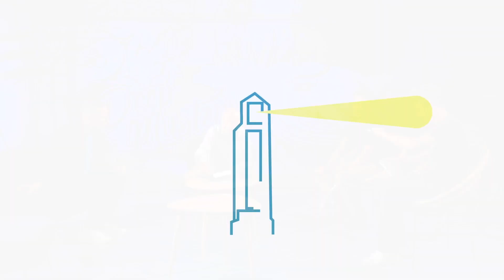Interview de Tamer Ruggli pour le film "Retour en Alexandrie"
Interview lors du Festival International du Film du réalisateur Tamer Ruggli pour le film "Retour en Alexandrie".

En présence de Eric Soreau (Président SJLAC), Vincent Dewitte (Sud-Ouest) et David Talec (France Bleu).

Merci également à notre fournisseur Centrakor Saint-Jean-de-luz.